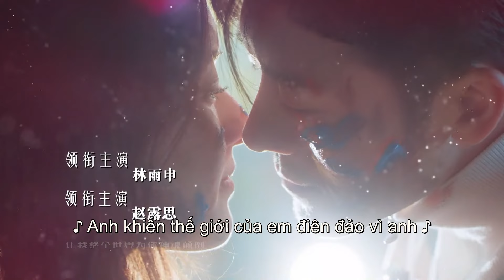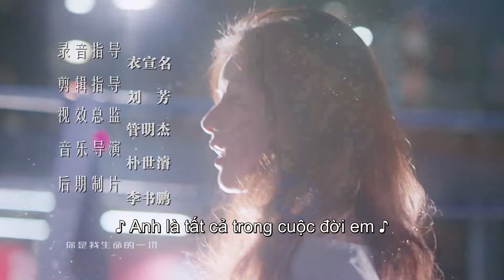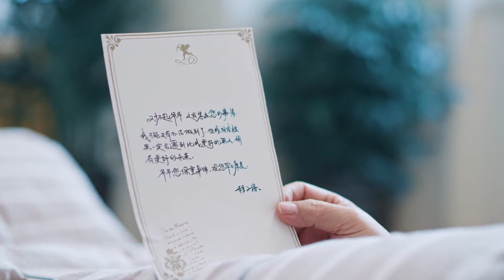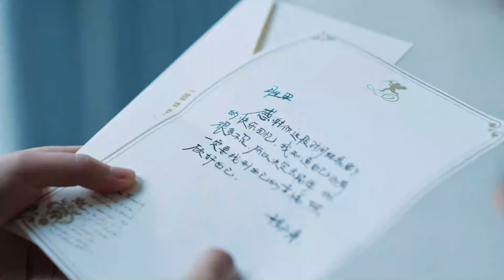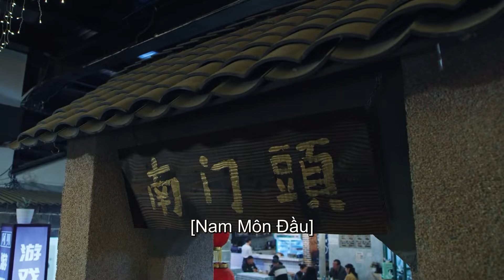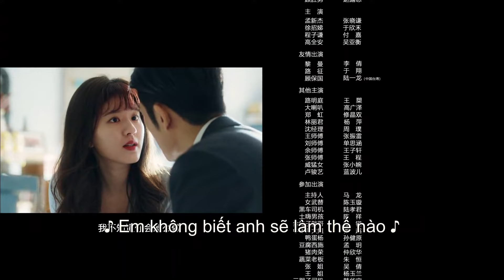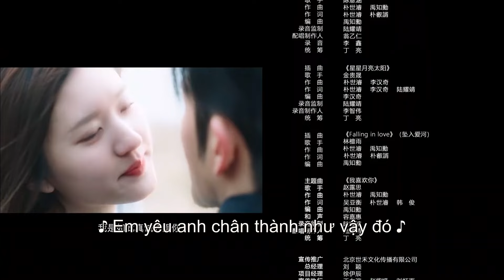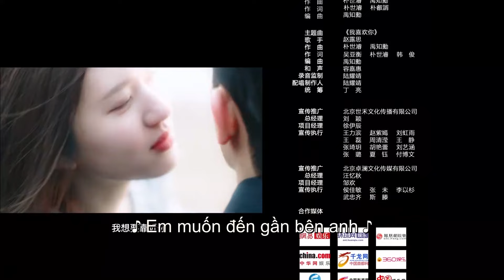VIETSUB | Yêu Em Từ Dạ Dày (Dating in the Kitchen) - Tập 18 | Triệu Lộ Tư & Lâm Vũ Thân | Ổ Mọt Phim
Yêu Em Từ Dạ Dày hay Anh Thích Em (tiếng Trung: 我，喜欢你; bính âm: Wǒ, Xǐ Huān Nǐ, tiếng Anh: Dating In The Kitchen) là một bộ phim chiếu mạng Trung Quốc phát sóng năm 2020, được đóng chính bởi Triệu Lộ Tư và Lâm Vũ Thân. Phim được chuyển thể từ tiểu thuyết Hướng dẫn sử dụng đàn ông của tác giả Lam Bạch Sắc, chủ yếu xoay quanh chuyện tình cảm của tổng tài Lộ Tấn và nữ đầu bếp Cố Thắng Nam.

Điều khó tin nhất trong cuộc đời của tiểu ma nữ Cố Thắng Nam (Triệu Lộ Tư) chính là vừa phải chịu đả kích thất nghiệp lại vừa phải chịu nỗi đau thất tình, chờ đợi bạch mã hoàng tử đến đưa tay bắt lấy cô, nhưng ai có nghĩ đến bạch mã hoàng tử này vừa kiêu ngạo lại vừa thích bắt bẻ, lời nói cũng là lời ác độc, thực chất chính là một phiên bản nâng cấp của "Đường Tăng", nhưng mà "Đường Tăng" này không ăn chay. Lộ Tấn (Lâm Vũ Thân) độc miệng cùng kiêu ngạo sau khi gặp được đầu bếp thiên tài Cố Thắng Nam liền "Tương khắc, tương sát", chuyện xui xẻo không ngừng xảy ra, nhưng anh lại bị tay nghề tỉ mỉ của cô hấp dẫn. Trong quá trình chung sống gà bay chó sủa với nhau, khoảng cách giữa hai người sát lại càng gần. Rốt cuộc một ngày, bá đạo tổng tài Lộ Tấn gỡ xuống lớp mặt nạ tinh anh lạnh lùng, biến thành một người bạn trai chân thành, tiểu ma nữ cũng bớt đi vẻ điêu ngoa và tùy hứng, học được như thế nào là yêu, hai người bên trong các món ăn tìm kiếm hạnh phúc đơn giản.